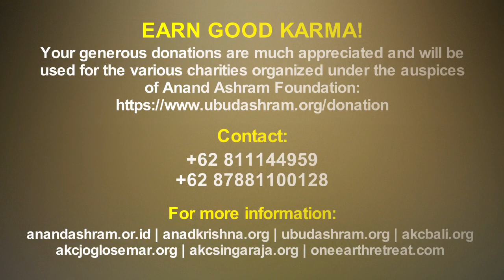The Right Time for Spiritual Journey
The Right Time for Spiritual Journey | Anand Krishna

ABOUT ANAND KRISHNA

Proud of his Sindhi-Indian ancestry rooted in the Glorious Sindhu Civilization and Culture, also referred to as Shintu, Hindu, Indus, and Hindia - of which Nusantara or the Indonesian Archipelago has been a part since ancient times - Anand Krishna was born in Solo (Central Java), which, as predicted by the Suka Nadi (thousands of years old oracle), is his Karma Bhumi, his work-field.

The prediction has come true. Standing high as the legendary Mount Meru, Anand Krishna wavers not an inch from his course of action, in spite of all kinds of trials and turbulences.